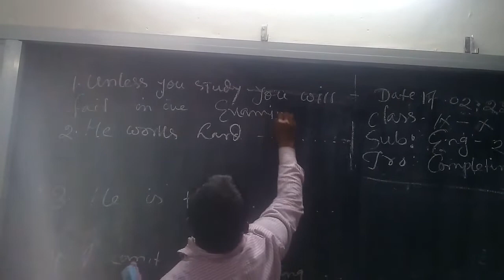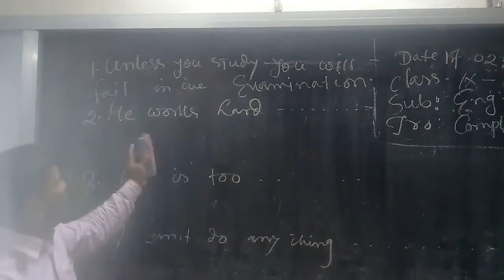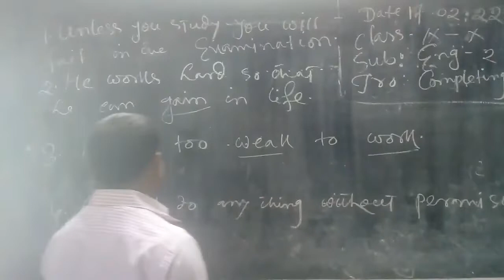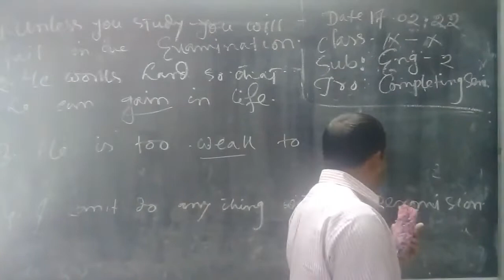Class nine and ten english 2nd paper